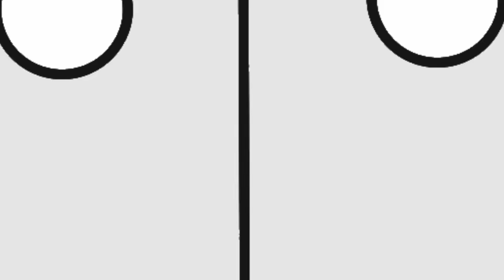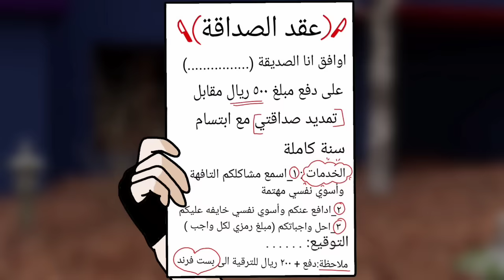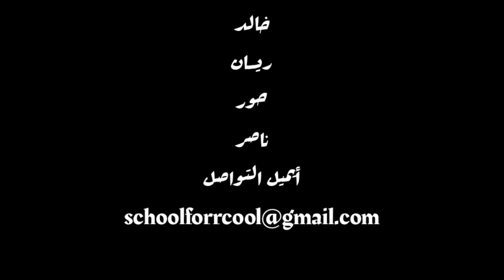فيلم بنات المتوسط ( ملاك ) ساعة كاملة